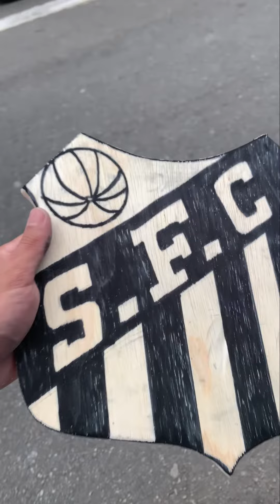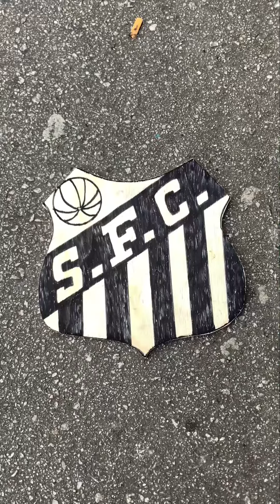Escudo do santos de madeira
Fiz o escudo do @SantosfcTV @santosfc de madeira